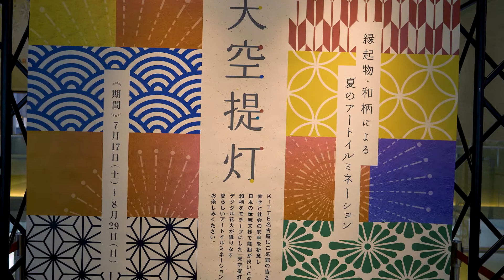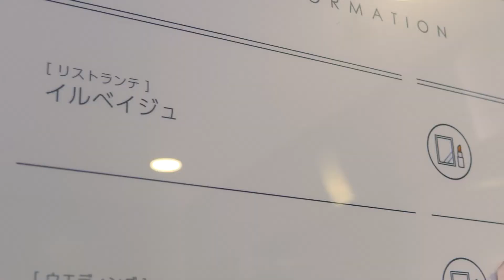【Vlog】結婚1周年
つい先日、結婚1周年を迎えることができました。
結婚1周年記念に気になっていたお店に
ディナーを食べにいってきました。
すごくおいしい料理で大満足でした。